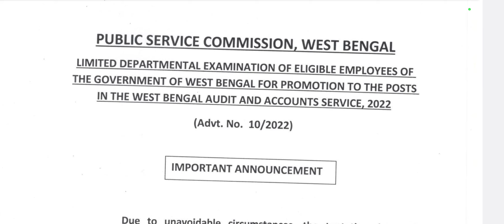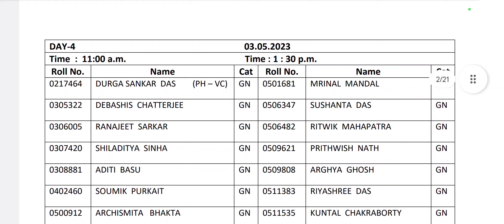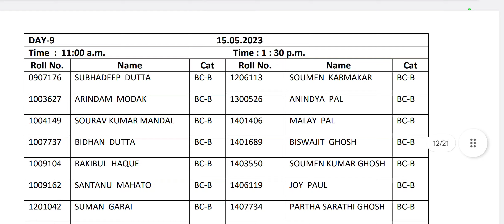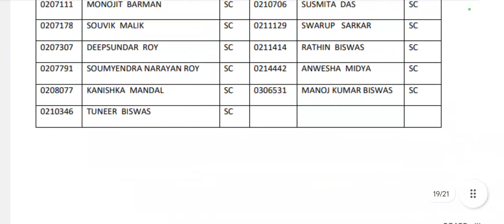wbpsc updates news/ wbpsc new update/wbpsc notice/West Bengal Public Service Commission latest news